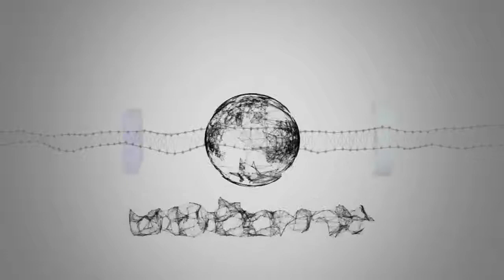Notizie calde: È successo in TV – 27 marzo 2008: Lo show dei record arriva su Canale 5